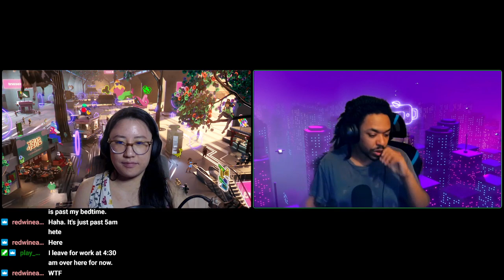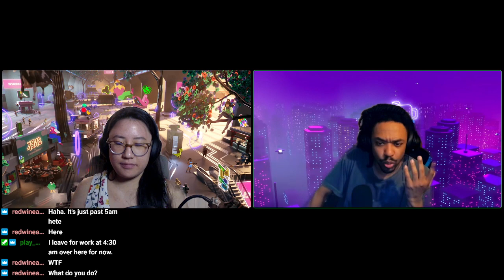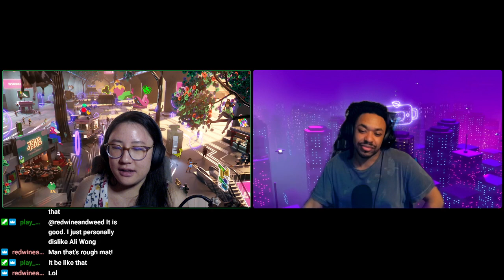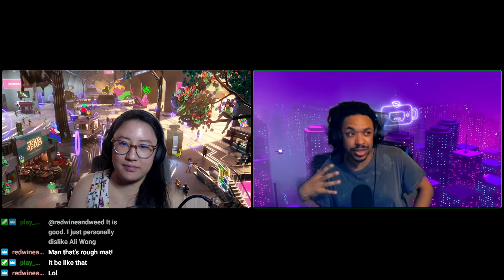An Open Discussion {Beef}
Cheryl and Chris have always had BEEF, but now they get to hash it out by realizing that even though life sucks, this show doesn't.-- Watch live on Mondays at 7:30pm PST
*Spoiler Alert*